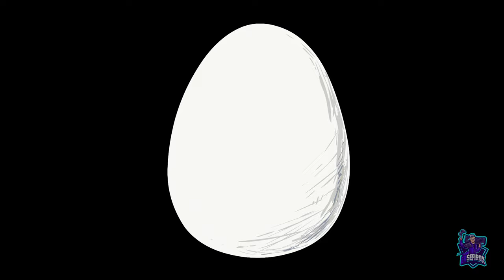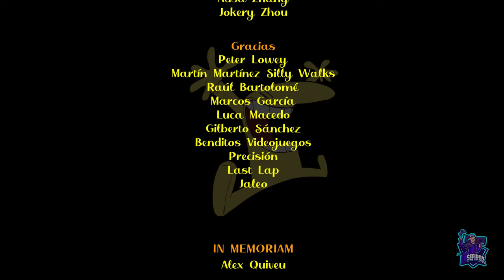THE MANY PIECES OF MR. COO // JUEGO COMPLETO // FULL GAMEPLAY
Juego completo sin ayuda, y con todos los trofeos miscelaneos conseguidos
The Many Pieces of Mr. Coo